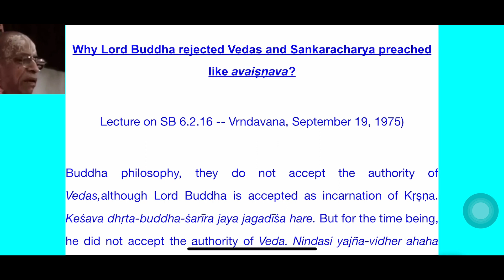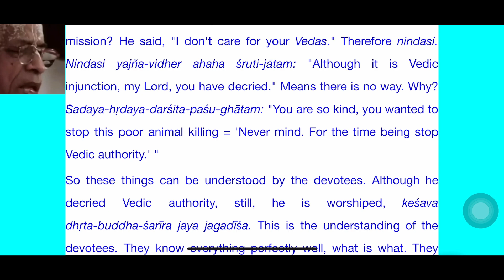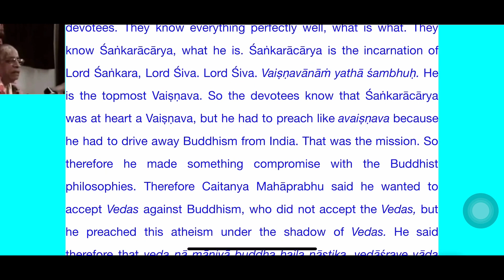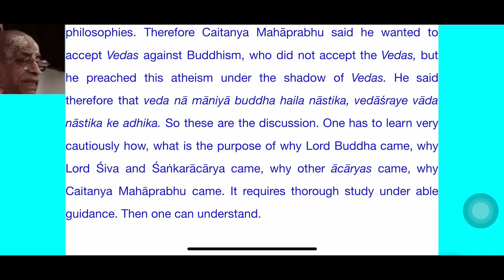Prabhupada Vani: Why Lord Buddha rejected Vedas and Sankaracharya preached like avaiṣṇava?